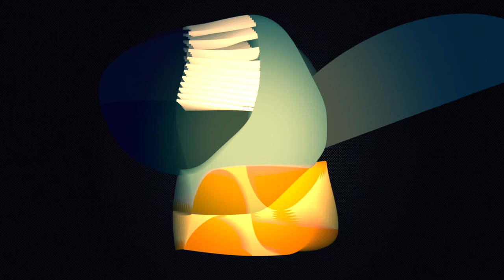AkA - Digirama - Video Render HD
Video render of the “Digirama” track by AkA from the eponymous record. In this work, every shape composes a stylised digit, from 1 to 9, in a Bauhaus style. The video follows a constructivist and deconstructionist approach, gradually paced by beats, where underwater and trail effects ad an airy feel.